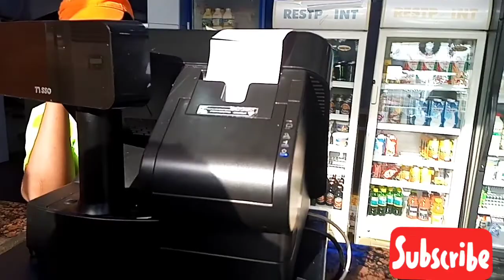Vlogmas Week 3|FROM BASIC-0 TO BOUGIE-100|PHOTOSHOOT|COLLAB |CHINESE NOODLES REVIEW GONE WRONG°